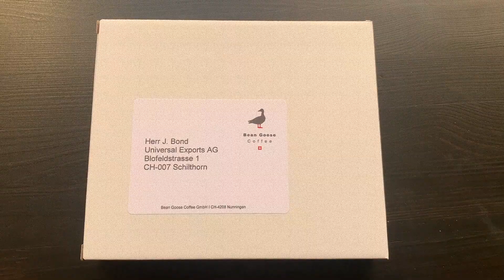Brewing with the Cup Filter from Bean Goose Coffee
We carefully select the finest quality coffee beans from around the world and hand-roast them to maximum deliciousness at our micro-roastery just south of Basel, Switzerland